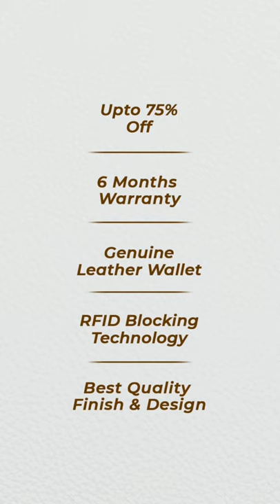WildHorn Flaunt The Bold Style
Be the coolest man on the block with Wildhorn's premium collection of leather wallets and belts.